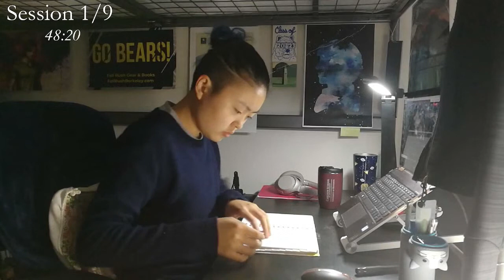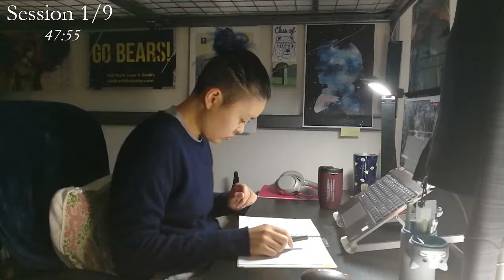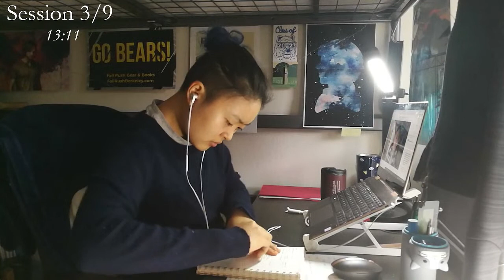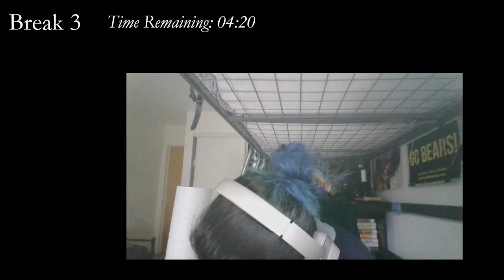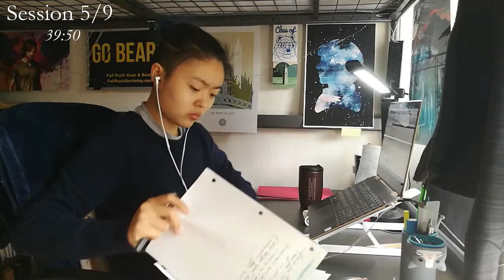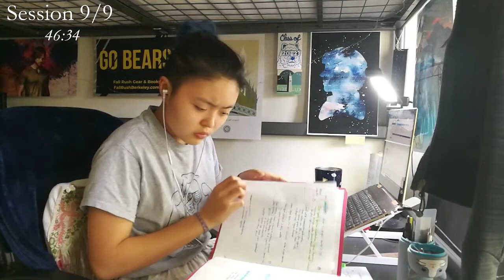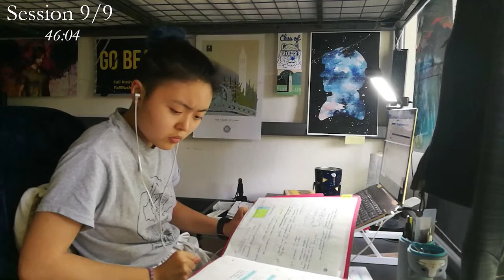Study with me Live Pomodoro (9hrs) Berkeley Bioengineer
I will be studying and doing research for my internship in 50 minute sessions with 10 minute breaks from 7am to 4pm PST, on most weekdays.  Feel free to say hi and leave suggestions in the chat! I'll check it every time break hits.